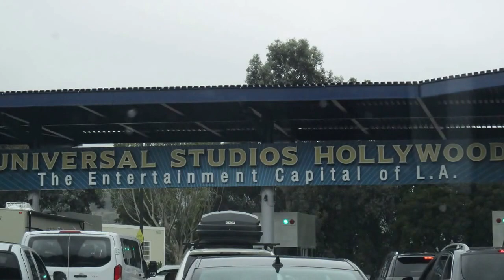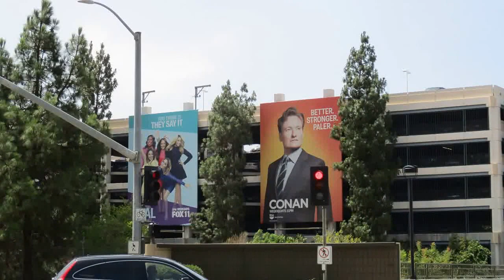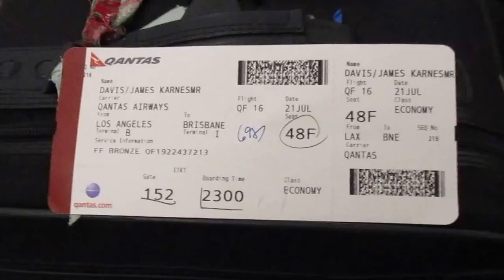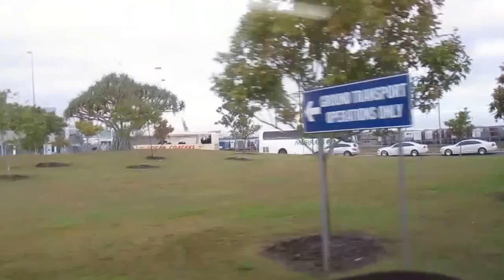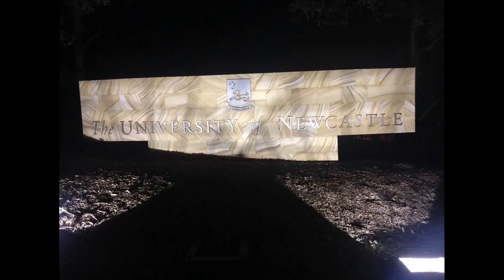Study Abroad Vlog #3 - Touring and Travelling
Part two of my epic travelling adventures around Los Angeles and across the Pacific